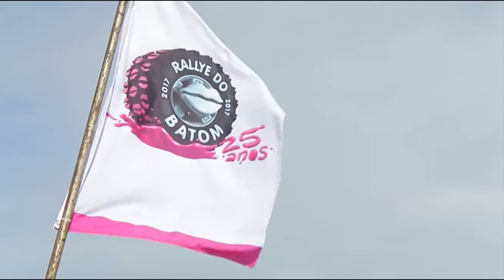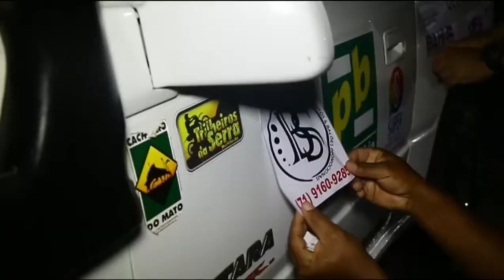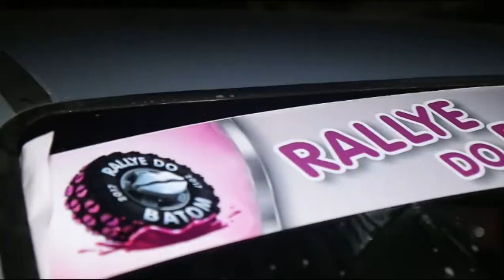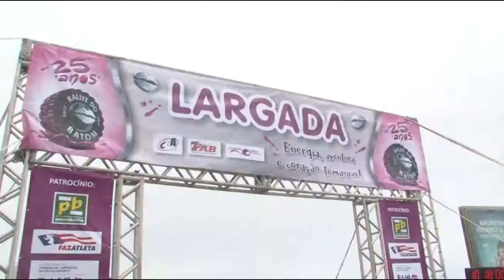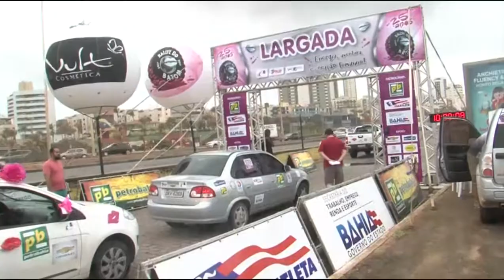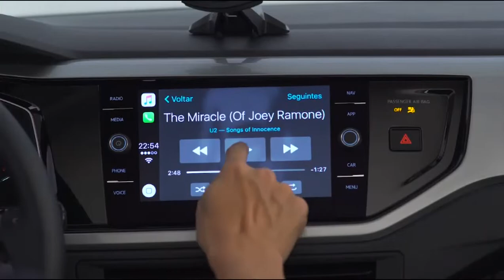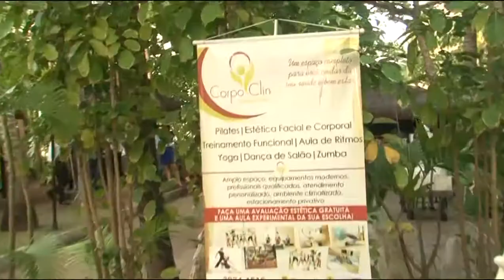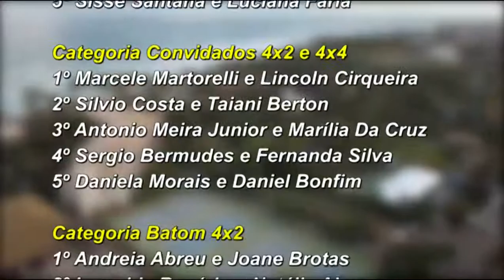Programa Bahia Motor 30/09/2017